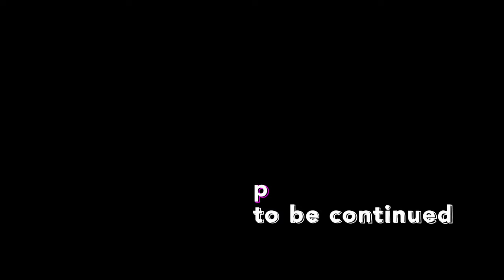LOST in SIMULATION [Short Film]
what does everybody have
which grows continuously
although shrinks simultaneously?

If you care for some music to enjoy your time with?